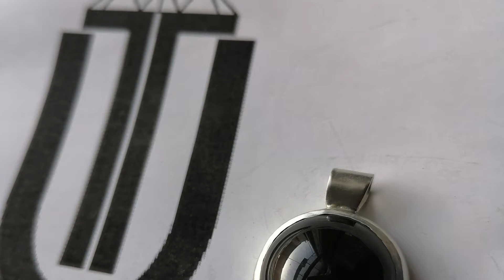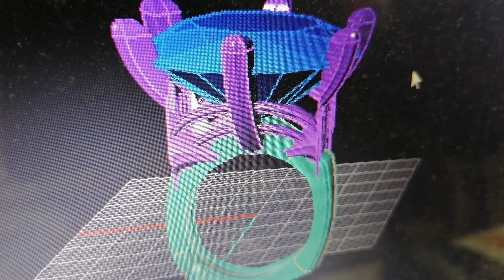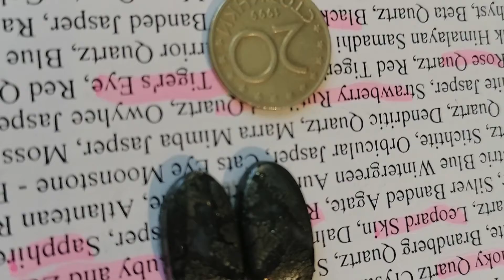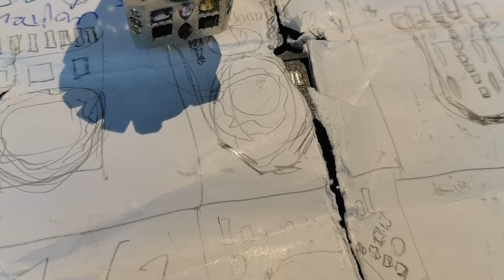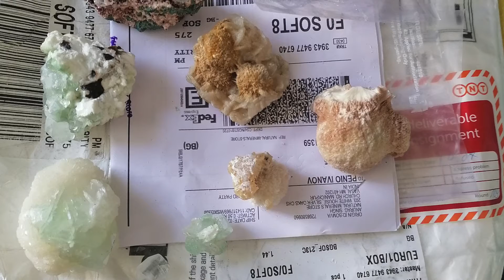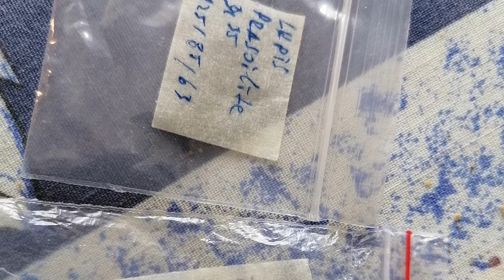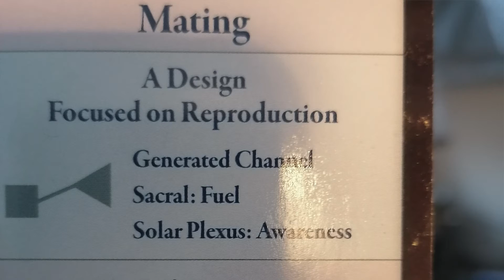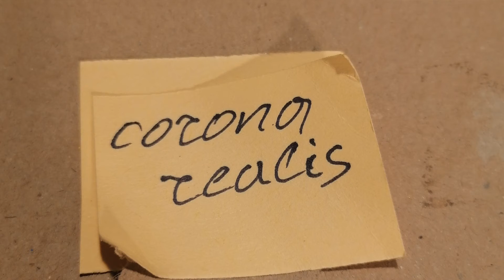18ти Април, Birth Day Elements by Vasko, F2 Urban Mineral Rhyolite (Rainforest Jasper)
VASKO is self taught energy healing instructor.